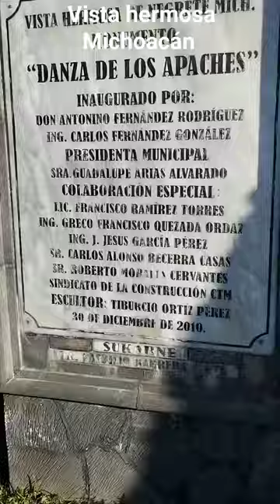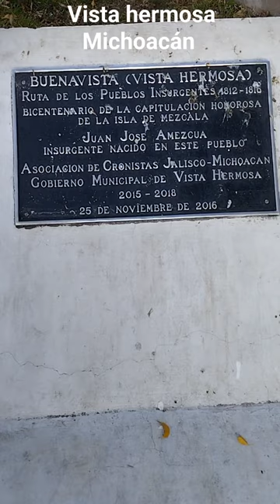Reel de vista hermosa Michoacán